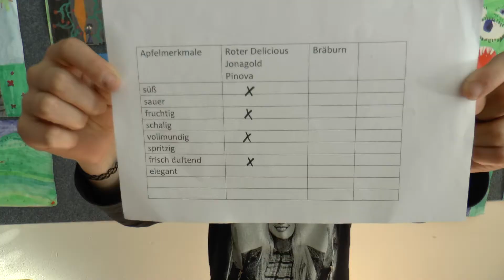Apfelsaftverkostung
NMS Pfunds 1b, Selbstgemachter Apfelsaft wird verkostet, Beschreibung, Bewertungskriterien, Geschmack, Duft